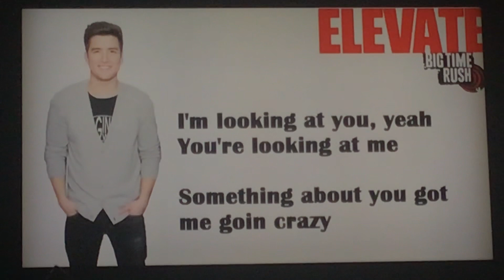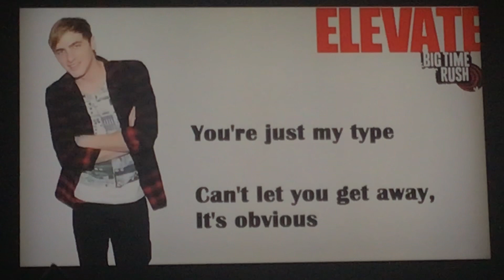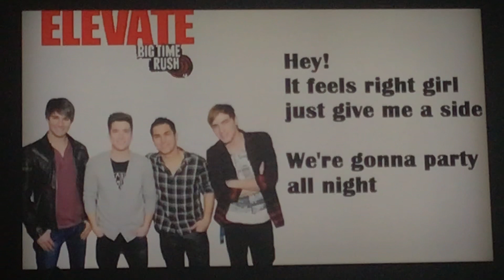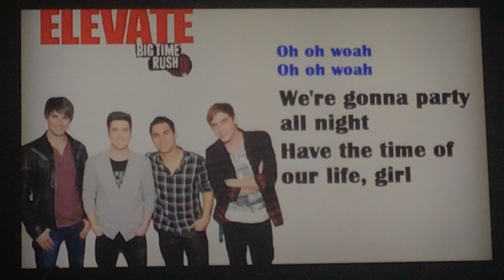Big Time Rush - Time Of Our Life Lyrics